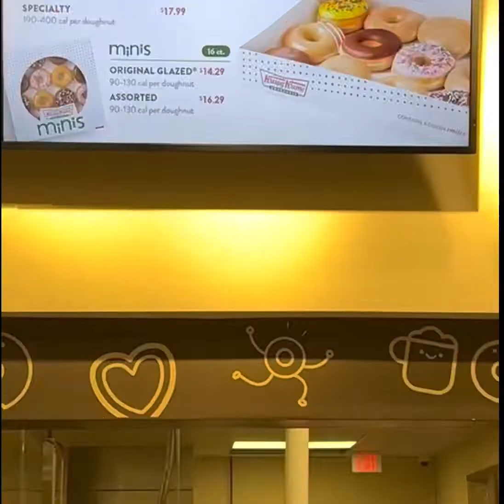Donut Amerika’da Kaç Para & Nasıl Hazırlanıyor (Donut Prices & How It is Cooked)